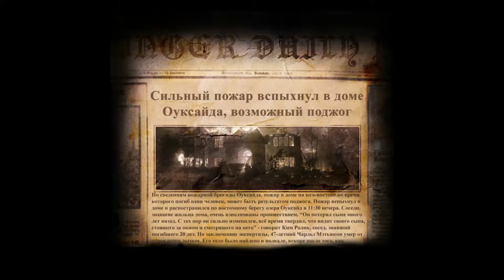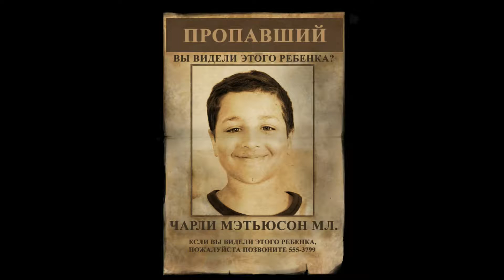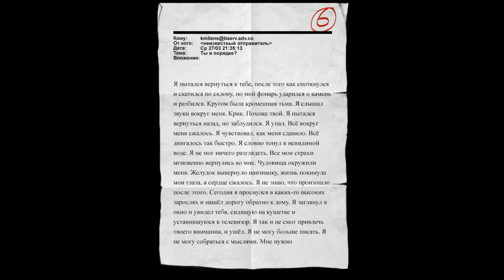Slender The Arrival с коментарием часть 6 с Лизой